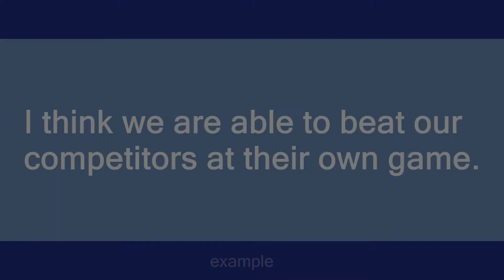Beat someone at their own game